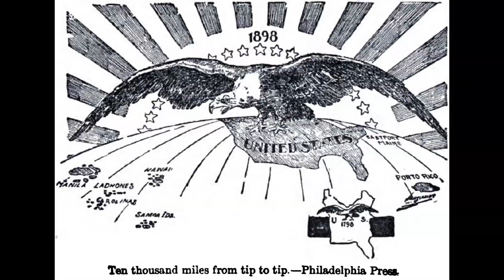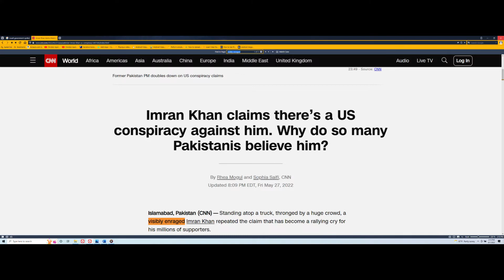What is the Chinese government so afraid of?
Recently, the Chinese government announced that they believe that the US government is attempting to overthrow them.  This video explains why.